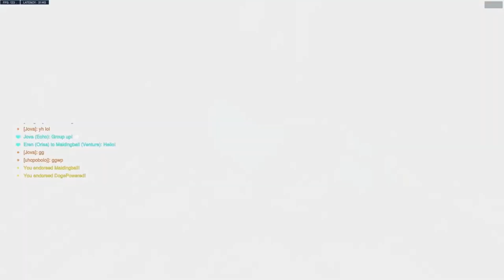Duplicate Montage 12